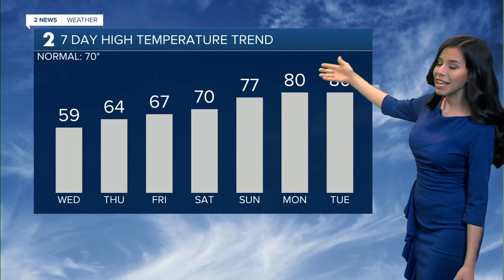Chilly Start to Thursday, April 5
Meteorologist Emma Landeros has your forecast for April 5, 2023.